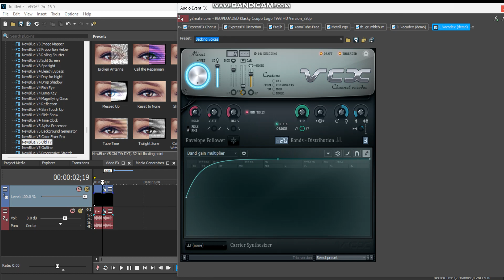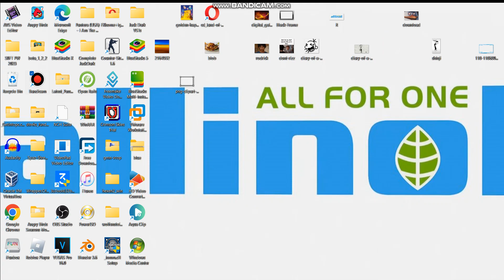How to make some 1.0 GHTOA453 DUH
make it